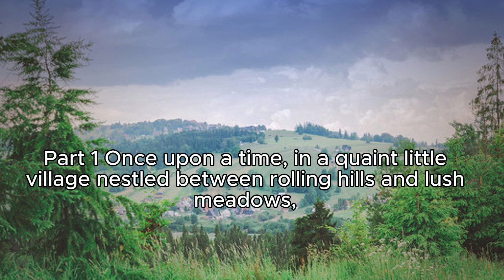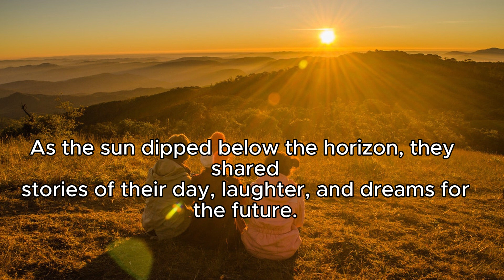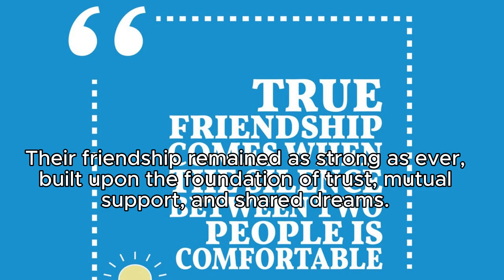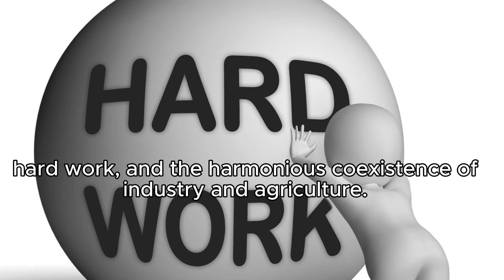Four friends story in english with subtitle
.       Part 1 Once upon a time, in a quaint little village nestled between rolling hills and lush meadows, there lived four inseparable friends: Ravi, Rajesh, Sita, and Maya. Their lives were intertwined, and they shared the joys and sorrows of rural life in their close-knit community.
Ravi and Rajesh, the dynamic duo, were employed at the local factory. Every morning, they would ride their bicycles through the narrow village lanes, the scent of blooming flowers and fresh earth filling the air. The factory was a bustling hub of activity, where the clinking of machinery and the hum of engines echoed throughout the day. Ravi and Rajesh worked diligently, ensuring the machines were well-oiled and production ran smoothly. They were proud of their contributions to the village's growing industrial sector, as their work helped provide jobs to many other villagers.
On the other side of the village, Sita and Maya were passionately dedicated to the family farm. The farm was their haven, with its acres of fertile land, ripe for cultivation. Every morning, they would wake up with the rooster's crow and embrace the earth's warmth beneath their feet. They sowed seeds, tended to crops, and cared for the animals with unwavering dedication. Their efforts provided a bountiful harvest that not only sustained their families but also supplied fresh produce to the village market.
Despite the differences in their daily lives, the four friends always found time to come together. After a hard day's work, they would gather near the old banyan tree at the center of the village. As the sun dipped below the horizon, they shared stories of their day, laughter, and dreams for the future.
Ravi and Rajesh often talked about their aspirations to innovate and make the factory more efficient. They hoped their work would eventually lead to the village's economic growth and the prosperity of its people.
Sita and Maya, in contrast, cherished the simplicity of their farm life. They spoke about the seasons, the changing crops, and the satisfaction of seeing their hard work bloom into abundance. Their dream was to see the village's fields flourish, and the farm become a symbol of sustainability and self-reliance.
As time passed, the factory expanded, and the farm became more efficient. The village thrived as a result of their collective efforts, and all four friends played a crucial role in this progress. The factory provided jobs to many villagers, while the farm supplied fresh, organic produce to the local markets, attracting visitors from nearby towns.
Their friendship remained as strong as ever, built upon the foundation of trust, mutual support, and shared dreams. Together, they had proven that there was no division between the factory and the farm, and that both could thrive side by side, contributing to the well-being of the entire village.
In this small village, the story of these four friends was a testament to the power of unity, hard work, and the harmonious coexistence of industry and agriculture. Their shared vision had brought prosperity to their community, and they continued to inspire the generations that followed to work together for the betterment of their beloved village.